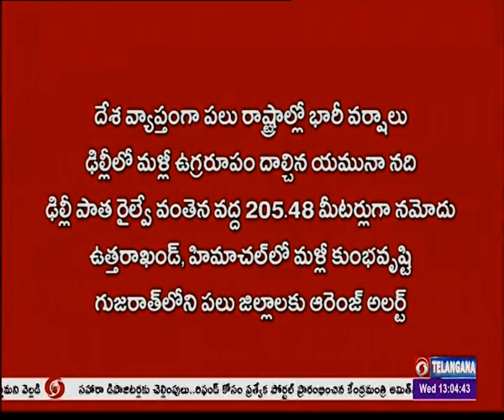Rainfall In North India | Yamuna river swells, water level crosses danger mark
దేశవ్యాప్తంగా పలు రాష్ట్రాల్లో భారీ వర్షాలు కురుస్తున్నాయి. దీంతో పలు చోట్ల వరదలు సంభవించి జనజీవనం అస్తవ్యస్తమైవుతోంది.ఢిల్లీలో యమునా నది మళ్లీ ఉగ్రరూపం దాల్చడం ఆందోళనకు గురిచేస్తోంది. గత కొద్దిరోజులుగా ఈ నదీ ప్రవాహం తగ్గుముఖం పట్టగా ఈ ఉదయానికి నీటిమట్టం మళ్లీ ప్రమాదకర స్థాయిని దాటింది. ఢిల్లీలో ఎడతెరపి లేకుండా కురుస్తున్న వర్షాలతో యమున ఉప్పొంగుతోందని అధికారులు చెబుతున్నారు. కేంద్ర జల కమిషన్‌ సమాచారం ప్రకారం ఈ ఉదయం 8 గంటల సమయానికి ఢిల్లీ పాత రైల్వే వంతెన వద్ద యుమనా నది నీటి మట్టం ప్రమాదకర స్థాయిని దాటి 205.48 మీటర్లుగా నమోదైంది. ఈ సాయంత్రానికి ఇది 205.72 మీటర్లను చేరే అవకాశముందని అధికారులు అంచనా వేస్తున్నారు. గతవారం యమునా నది నీటిమట్టం ఆల్‌టైం గరిష్ఠానికి చేరి 208.66మీటర్లుగా నమోదవడంతో దిల్లీలోని అనేక ప్రాంతాల్లో వరదలు సంభవించిన విషయం తెలిసిందే. మరోవైపు ఉత్తరాదిలో పలు రాష్ట్రాల్లో మళ్లీ భారీ వర్షాల ముప్పు పొంచిఉంది. జులై 22 వరకు ఉత్తరాఖండ్‌, హిమాచల్‌ ప్రదేశ్‌లోని కొన్ని ప్రాంతాల్లో భారీ నుంచి అతి భారీ వర్షాలు కురిసే అవకాశముందని వాతావరణ శాఖ అధికారులు అంచనా వేశారు. గుజరాత్‌లోనూ రానున్న రెండు మూడు రోజుల్లో భారీ వర్షాలు కురుస్తాయని వాతావరణ శాఖ అంచనా వేసింది. దీంతో రాష్ట్ర యంత్రాంగం అప్రమత్తమైంది. గిర్‌ సోమ్‌నాథ్‌, కచ్‌, నవ్‌సరి, వల్సాద్‌, అమ్రేలీ, రాజ్‌కోట్‌ జిల్లాల్లో ఎన్డీఆర్‌ఎఫ్‌ బలగాలను రంగంలోకి దింపింది.పలు జిల్లాలకు ఆరెంజ్‌ అలర్ట్‌ జారీ చేశారు.